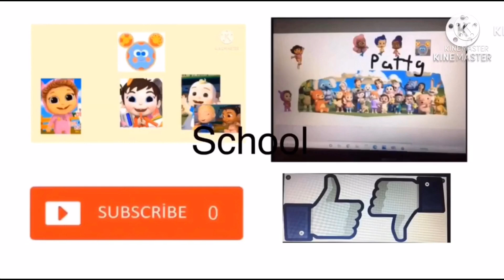Happy tree friends oh loodles